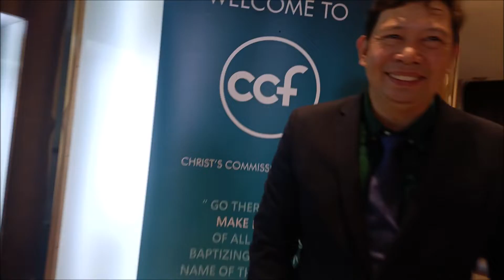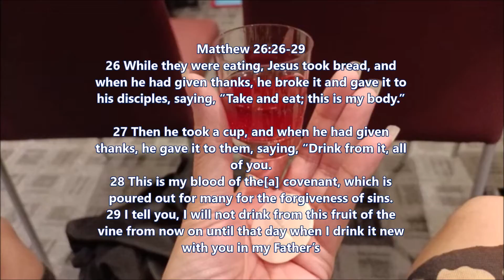CCF Spain First Year Anniversary | Pamilyang Pinoy sa Madrid